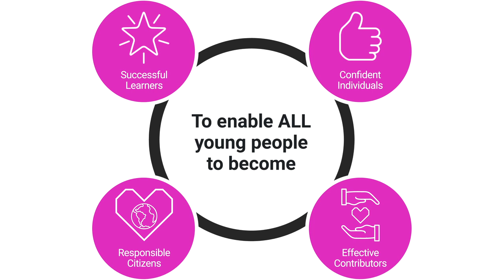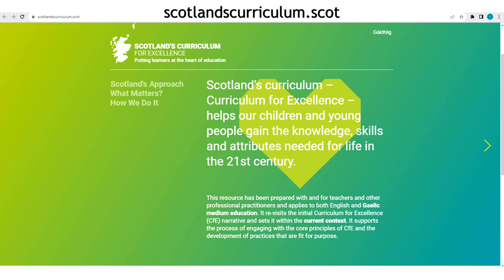Education Scotland spotlight on Curriculum Innovation with Graeme Wallace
Our Curriculum Innovation team work alongside schools and settings, alongside local authorities and with educators who are improving the curriculum offer for their learners. In this video Education Scotland’s Graeme Wallace discusses the work of the team. To find out more visit - Resources to Support Scotland’s Curriculum Framework | Resources | Education Scotland